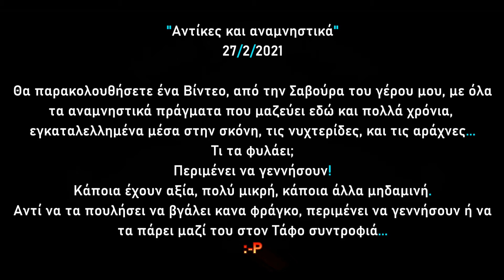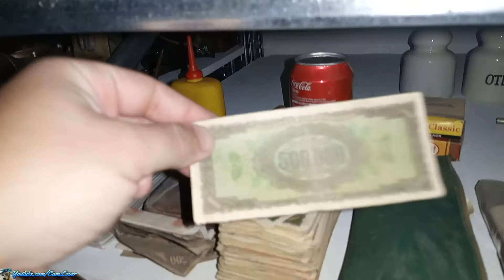Αντίκες & Αναμνήσεις (Εκθεσιακά) 27/2/2021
ΣΑΒΒΑΤΟ 27 ΦΕΒΡΟΥΑΡΙΟΥ 2021
Ναύπλιο

Θα παρακολουθήσετε ένα Βίντεο, από την σαβούρα του γέρου μου, με όλα τα αναμνηστικά πράγματα που μαζεύει εδώ και πολλά χρόνια, εγκαταλελλημένα μέσα στην σκόνη, τις νυχτερίδες, και τις αράχνες...
Τι τα φυλάει;
Περιμένει να γεννήσουν!
Κάποια πράγματα έχουν αξία, πολύ μικρή, κάποια άλλα μηδαμινή.
Αντί να τα πουλήσει να βγάλει κανένα φράγκο, περιμένει να γεννήσουν ή να τα πάρει μαζί του στον Τάφο συντροφιά...
SATURDAY 27 FEBRUARY 2021
Nafplio

You're going to watch a video of my old man's junk, with all the commemorative stuff he's been collecting for many years, abandoned in dust, bats, and spiders...
What's he guarding them for?
She's waiting for them to give birth!
Some things have value, very little, some things have no value at all.
Instead of selling them to make some money, he waits for them to give birth or take them with him to the Grave...